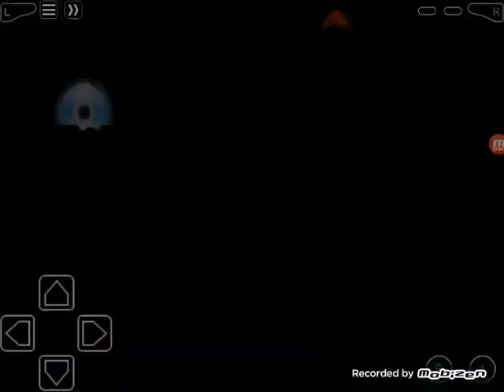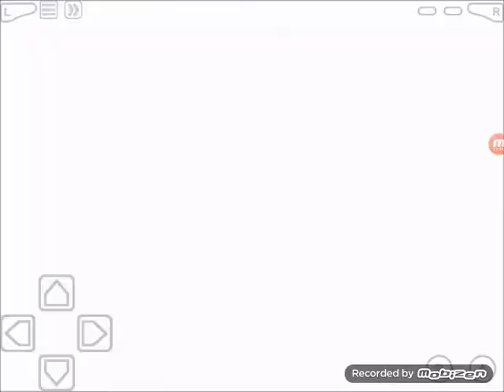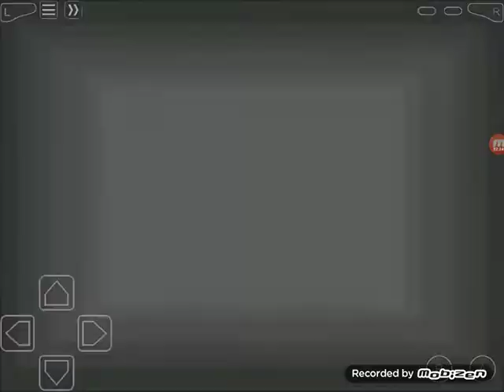I Can't Read Braille | Pokémon Leaf Green Randomized Farfetch'd Run #15!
Rules
1: Can only catch one Farfetch'd on each route, and can only use Farfetch'd
2: HM User allowed but can't use to battle
3: Can breed for ONE Farfetch'd if I have a male and female Farfetch'd